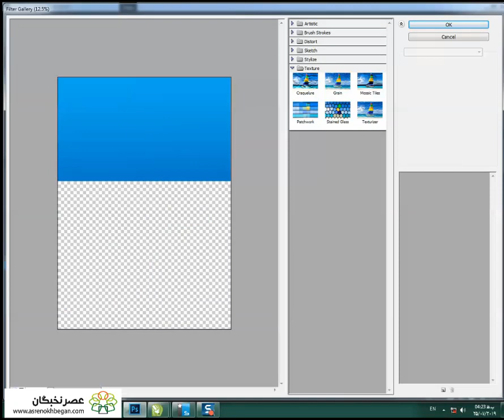حل نمونه سوال آزمون عملی فتوشاپ فنی حرفه ای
نمونه سوال آزمون عملی فتوشاپ فنی و حرفه ای با جواب تهیه شده توسط تیم قدرتمند آموزشگاه کامپیوتر عصرنخبگان جهت مشاهده کامل ویدئو میتوانید به نشانی زیر مراجعه کنید.